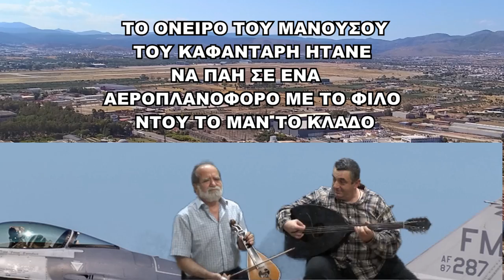Νο1 ΤΟ ΟΝΕΙΡΟ ΤΟΥ ΜΑΝΟΥΣ ΚΑΦΑΝΤΑΡΗ ΗΤΑΝΕ ΝΑ ΑΝΕΒΗ ΣΕ ΑΕΡΟΠΛΑΝΟΦΟΡΟ ΤΑ ΚΑΤΑΦΕΡΕ ΜΕ ΤΟ ΦΙΛΟ ΜΑΝ ΚΛΑΔΟ